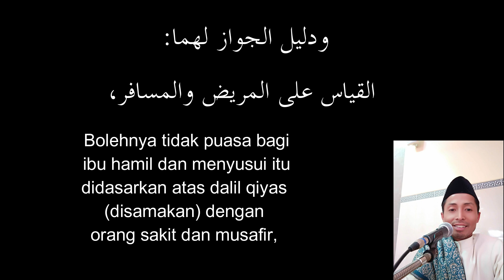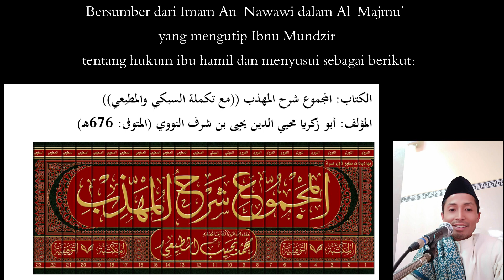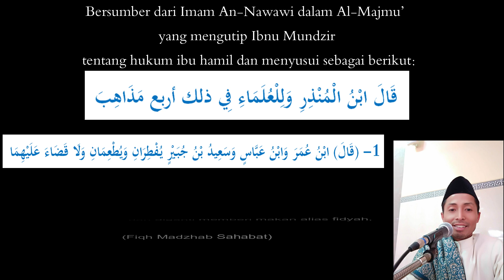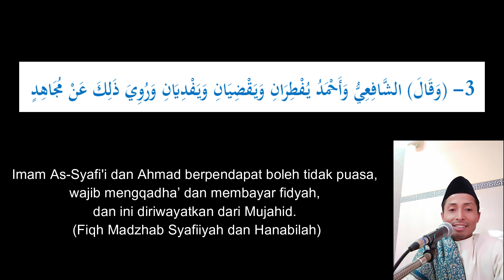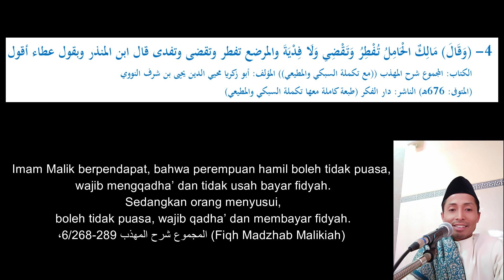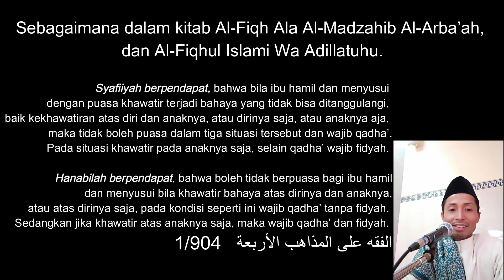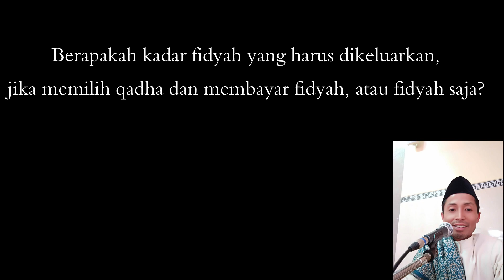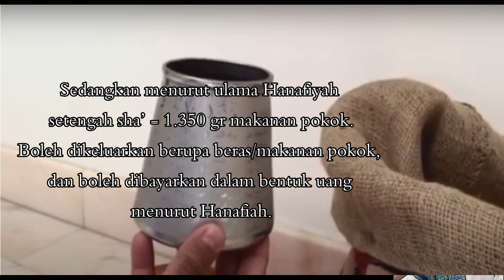- Fidyah dan Qodho - Hukum Tanggungan Puasa Ibu Hamil & Menyusui dalam Fiqh Madzhab Salaf & Khalaf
Ibu Hamil dan Menyusui Wajib Ganti Puasa dan Bayar Fidyah? Atau Cukup Fidyah Saja, atau Qadha’ Puasa Saja?, Berapa Fidyahnya? Kapan harus dibayarkan?

Di dalam Kitab Al-Majmu’ Syarah Muhaddzab
الكتاب: المجموع شرح المهذب ((مع تكملة السبكي والمطيعي))
المؤلف: أبو زكريا محيي الدين يحيى بن شرف النووي (المتوفى: 676هـ)

Bersumber dari Imam An-Nawawi dalam Al-Majmu’ yang mengutip Ibnu Mundzir tentang hukum ibu hamil dan menyusui sebagai berikut:
قَالَ ابْنُ الْمُنْذِرِ وَلِلْعُلَمَاءِ فِي ذلك أربع مَذَاهِبَ

1- (قَالَ) ابْنُ عُمَرَ وَابْنُ عَبَّاسٍ وَسَعِيدُ بْنُ جُبَيْرٍ يُفْطِرَانِ وَيُطْعِمَانِ وَلَا قَضَاءَ عَلَيْهِمَا

Ibnu Umar Ibnu Abbas dan Said bin Jubair mengatakan bahwa boleh tidak puasa dan diganti memberi makan alias fidyah. (Fiqh Madzhab Sahabat)

2- (وَقَالَ) عَطَاءُ بْنُ أَبِي رَبَاحٍ وَالْحَسَنُ وَالضَّحَّاكُ وَالنَّخَعِيُّ وَالزُّهْرِيُّ وَرَبِيعَةُ وَالْأَوْزَاعِيُّ وَأَبُو حَنِيفَةَ وَالثَّوْرِيُّ وَأَبُو عُبَيْدٍ
وَأَبُو ثَوْرٍ وَأَصْحَابُ الرَّأْيِ يُفْطِرَانِ وَيَقْضِيَانِ وَلَا فِدْيَةَ كَالْمَرِيضِ

2. Imam Atha’ bin Abi Rabah, Al-Hasan Ad-Dhahhak, An-Nakhai, aZ-Zuhri Rabiah al-Auza'i Imam Abu Hanifah, Ats-Sauri, Abu Ubaid, Abu Tsaur, dan kelompok Rasionalis berpendapat bahwa perempuan hamil dan menyusui boleh tidak puasa tapi wajib mengqadha dan tidak wajib membayar Fidyah sebagaimana orang sakit yang hanya wajib mengqadha ketika sembuh. (Fiqh Madzhab Salaf dan Abu Hanifah)

3- (وَقَالَ) الشَّافِعِيُّ وَأَحْمَدُ يُفْطِرَانِ وَيَقْضِيَانِ وَيَفْدِيَانِ وَرُوِيَ ذَلِكَ عَنْ مُجَاهِدٍ

Imam As-Syafi'i dan Ahmad berpendapat boleh tidak puasa, wajib mengqadha’ dan membayar fidyah, dan ini diriwayatkan dari Mujahid. (Fiqh Madzhab Syafiiyah dan Hanabilah)

4- (وَقَالَ) مَالِكٌ الْحَامِلُ تُفْطِرُ وَتَقْضِي وَلَا فِدْيَةَ والمرضع تفطر وتقضى وتفدى قال ابن المنذر وبقول عطاء أقول
              الكتاب: المجموع شرح المهذب ((مع تكملة السبكي والمطيعي)) المؤلف: أبو زكريا محيي الدين يحيى بن شرف النووي
              (المتوفى: 676هـ) الناشر: دار الفكر (طبعة كاملة معها تكملة السبكي والمطيعي)

Imam Malik berpendapat, bahwa perempuan hamil boleh tidak puasa, wajib mengqadha’ dan tidak usah bayar fidyah. Sedangkan orang menyusui, boleh tidak puasa, wajib qadha’ dan membayar fidyah. (Fiqh Madzhab Malikiah) المجموع شرح المهذب 6/268-289،

Kesimpulan:
Berdasarkan uraian di atas, dapat disimpulkan bahwa ada lima madzhab hukum bagi Ibu Hamil dan Menyusui bila meninggalkan puasa Ramadhan Menurut An-Nawawi di dalam kitab Al-Majmu’
1- Menurut Hanafiyah Wajib Qadha’ Saja Tanpa Fidyah
2- Menurut Malikiah Ibu Hamil Wajib Qadha’ saja tanpa fidyah, sedang Ibu Menyusui Wajib Qadha’ dan Fidyah
3- Menurut Syafi’iyah Ibu Hamil dan Menyusui Wajib Qadha’ dan Fidyah
4- Menurut Hanabilah Ibu Hamil dan Menyusui Wajib Qadha’ dan Fidyah
5- Menurut Fiqh Sahabat Ibnu Umar, Ibnu Abbas dan Said bin Jubair Cukup Bayar Fidyah tanpa Qadha’
  الفقه على المذاهب الأربعة 1/904، المجموع شرح المهذب 6/268-289، الفقه الإسلامي وأدلته  3/1743
الموسوعة الفقهية الكويتية
Yang paling mudah dilakukan adalah madzhab Abi Hanifah yang wajib mengqadha’ saja, dan Fiqh Shahabat yang cukup fidyah saja. Sungguh pun demikian, Prof. DR. Wahbah Az-Zuhailiy berkomentar, bahwa Pendapat jumhur/mayoritas ulama itu lebih kuat dan tepat, yaitu kewajiban Fidyah dan Qadha’ bagi ibu hamil dan menyusui yang khawatir akan diri dan anaknya, karena sesuai perintah dalam nash (Al-Baqarah: 184-185), sedangkan hadits Anas masih bersifat umum dan tidak menyinggung kafarat (fidyah) padahal Al-Qurannya menjelaskan qadha’ dan fidyah.

... ورأي الجمهور أقوى وأصح لدي؛ لأنه نص في المطلوب، وحديث أنس مطلق لم يتعرض للكفارة. الفقه الإسلامي وأدلته 3/1743

Berapakah kadar fidyah yang harus dikeluarkan, jika memilih qadha dan membayar fidyah, atau fidyah saja?
1. Yang harus dibayar adalah 1 mud=675 gr makanan pokok untuk puasa 1  hari menurut pemahaman Jumhur ulama (Syafiiyah, Malikiah, Hanabilah) dan diberikan kepada orang fakir miskin
2. Sedangkan menurut ulama Hanafiyah setengah sha’ = 1350 gr makanan pokok
3. Boleh dikeluarkan berupa beras/makanan pokok, dan boleh dibayar uangnya menurut Hanafiah.

Keterangan di dalam kitab

الفقه الإسلامي وأدلته 3/1743، المجموع شرح المهذب 6/268-289